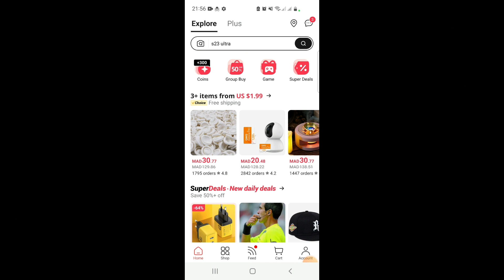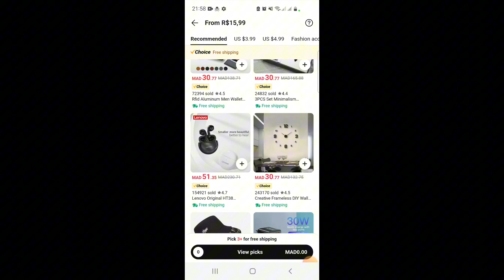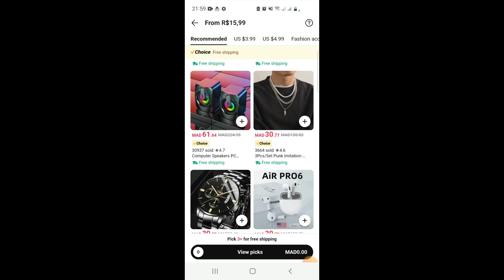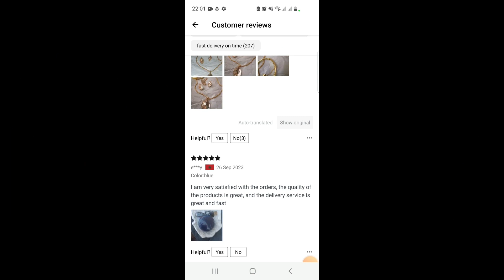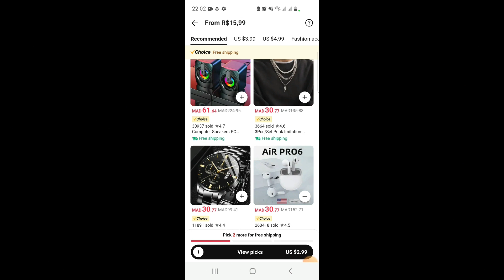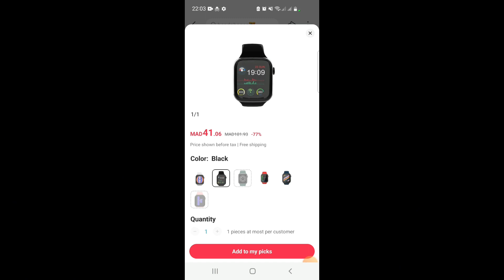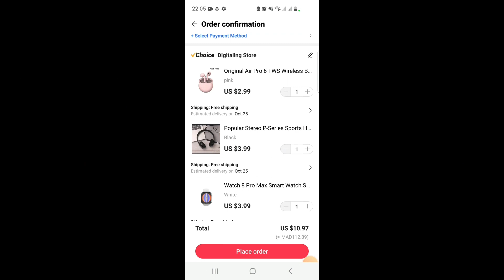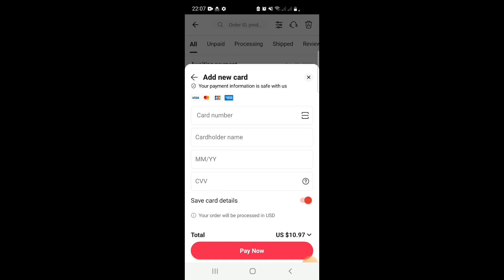طريقة الشراء من ali express خطوة بخطوة وبسهولة بدون ديوانة وبدون تمن التوصيل بأرخص تمن على الإطلاق 🤯